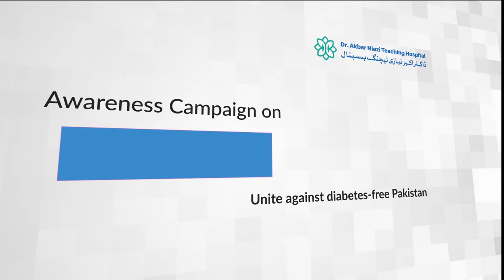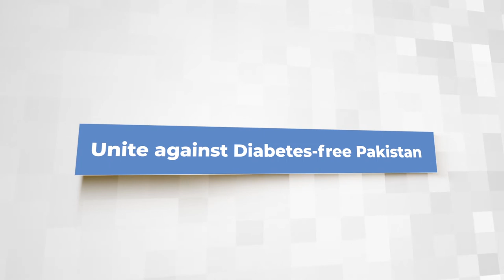Aoun Sahi (Senior Journalist) about Diabetes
One of the major reasons of Diabetes is the stressful lifestyle of one's life. This disease can certainly be avoided by indulging in sports & healthy activities.
- Aoun Sahi (Senior Journalist)

Satra Meel, Main Murree Road, Bhara Kahu,